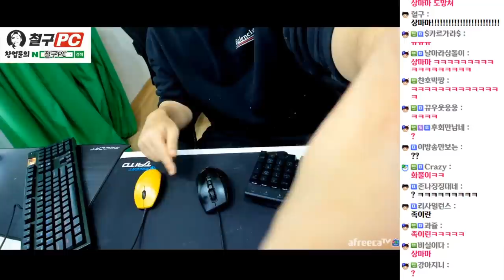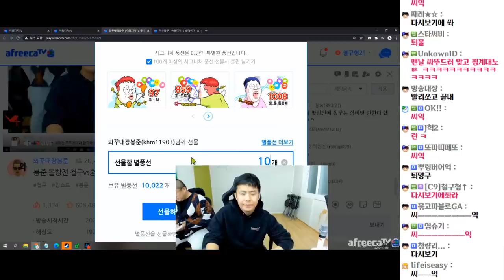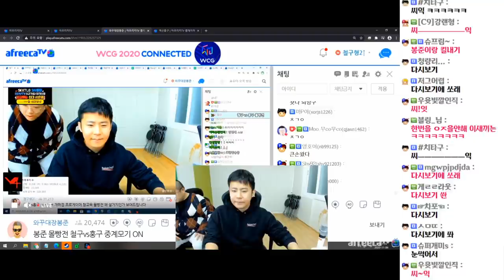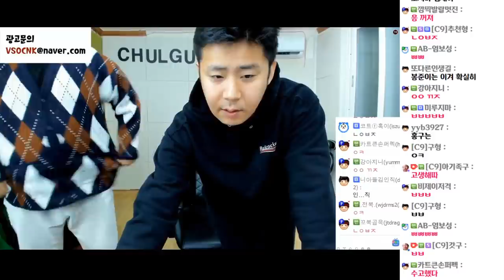싸움의기술 (20.11.05-3)